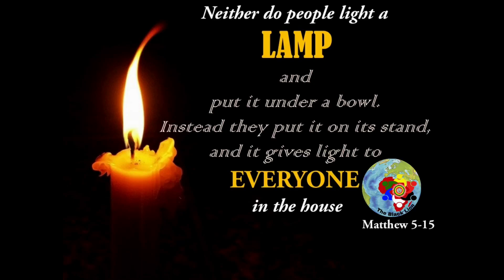Stop the Persecution of the Ethiopian Orthodox Tewahedo Church